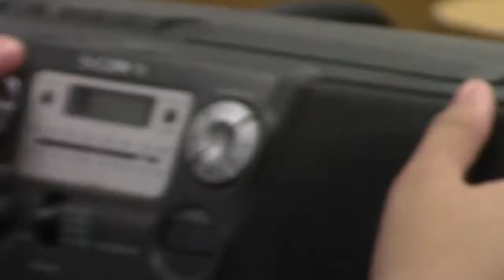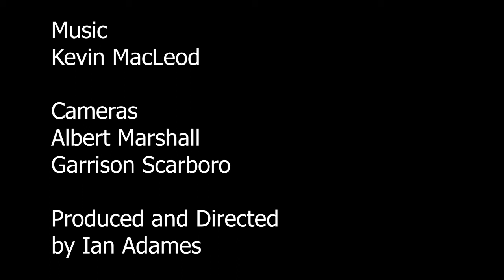The Spider (2019 pulp-based movie) by Ian Adames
A movie based on The Spider, a pulp hero that appeared in Popular Publications written by Harry Steeger in 1933.

Recorded with the help of Albert Marshall, Alejandro Quevedo and Gary Scarboro, and made for the Oviedo High TV Production Class of 2020.

Richard Wentworth is a high-school student who listens to the radio every day. However, one day, the radio reporter announces the robbery of accounting books in the tech-city. Wentworth doesn't know what to do... Until he's bitten by a spider, and becomes a dark-caped vigilante who starts restoring order in the tech-city by stopping its most feared gang.